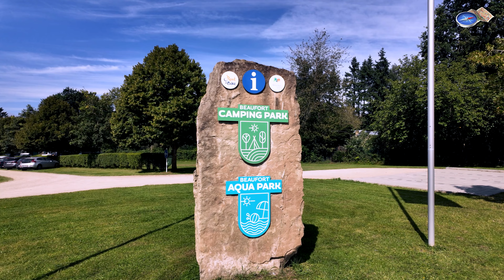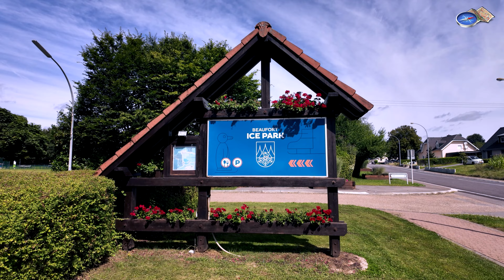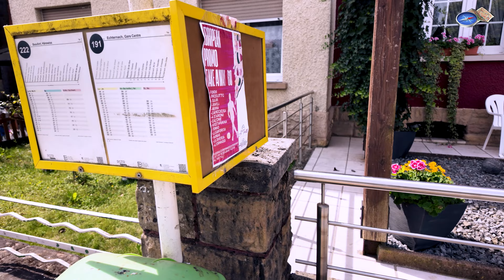Beaufort, Luxembourg. Part two, Village. Outdoor Travel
Beaufort, the picturesque centre of the Mullerthal, is an ideal base camp for excursions in the most beautiful region of Luxembourg, a small village full of charm at the foot of its medieval castle, offering restaurants, a bakery and supermarket, a cafe, an ice rink, the Mullerthal Trail, a swimming pool…